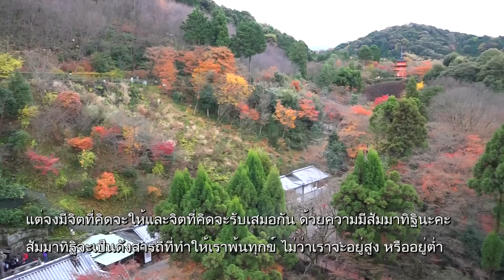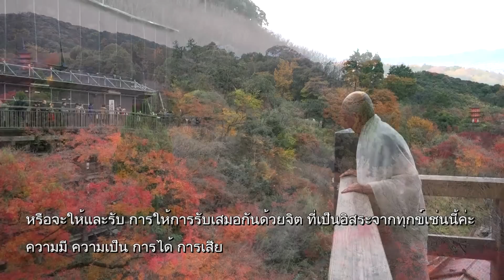การให้ การรับ เสมอกันด้วยจิต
"70 ปี 70 ล้านความดี อนุสาวรีย์มีชีวิตถวายพ่อ"
เวลา 05:58 น. ทุกวันเสาร์ - อาทิตย์ ออกอากาศวันที่ 15 ธ.ค. 61